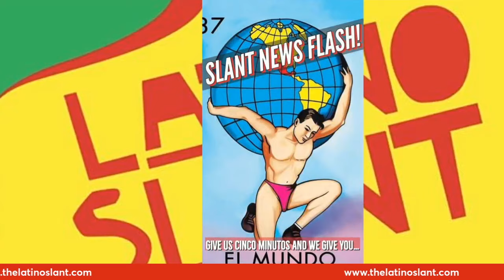bettylafea Returns To The Public Eye, And Here's Why